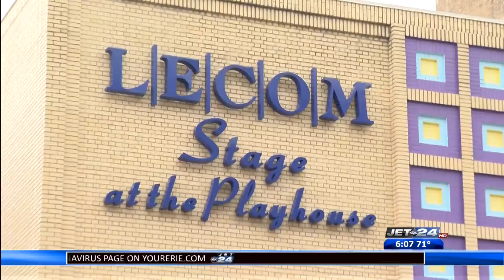Local theaters make summer performances accessible with online streaming